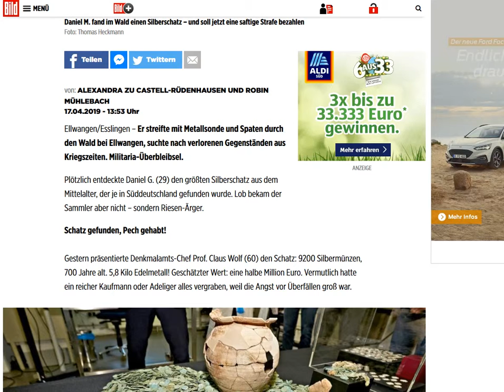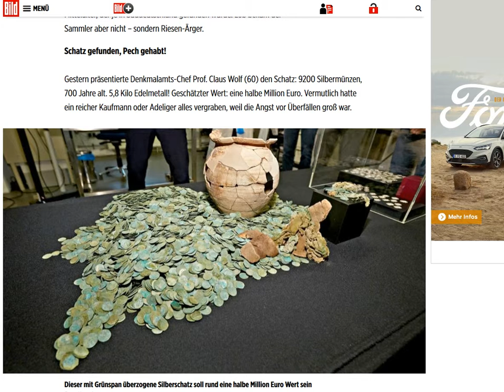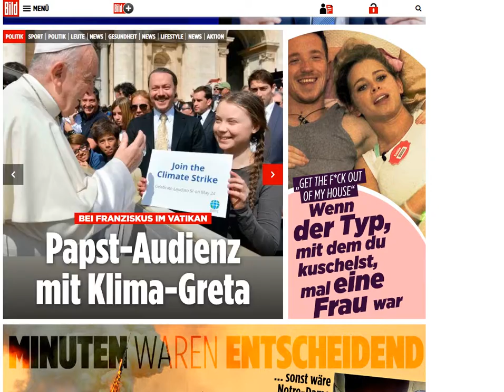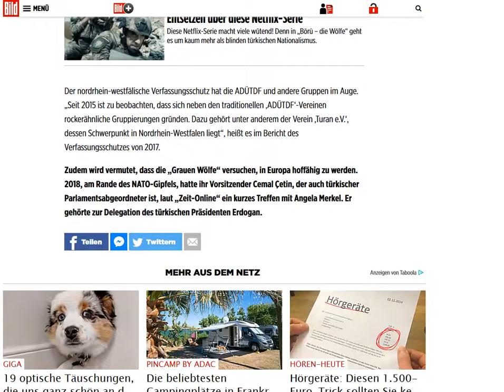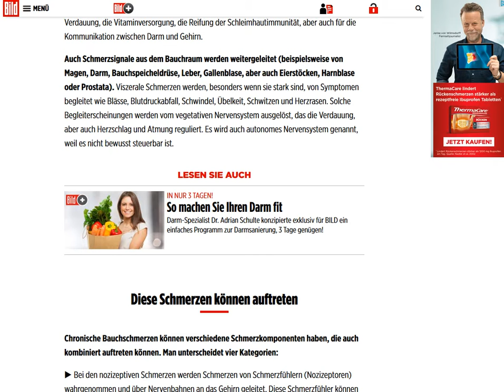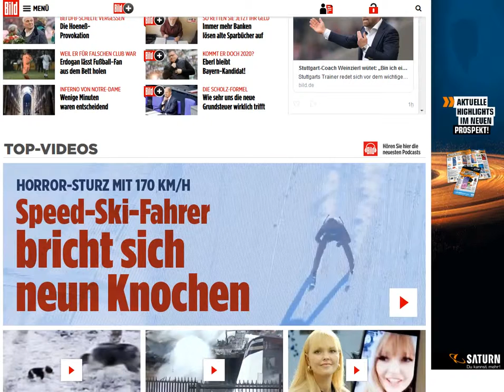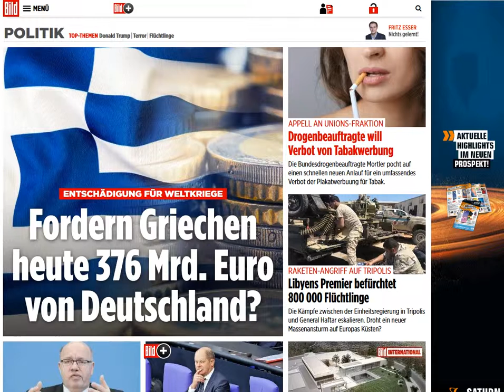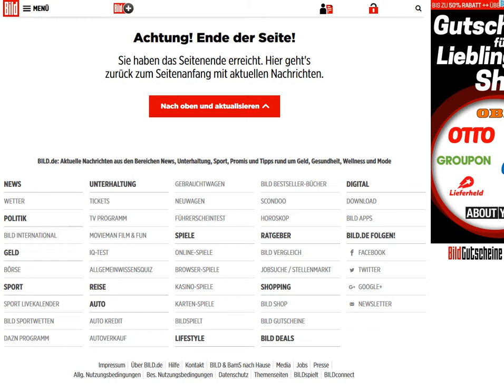2019 04 17 , news